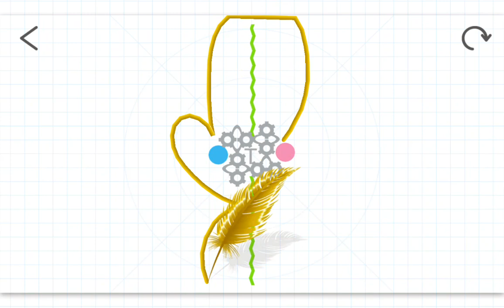Tokio@defect' 3 difficult stages)... Brain Dots！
Both of videos recorded with Brain Dots' recorder, mixed with DU Recorder and uploaded to Youtube manualy